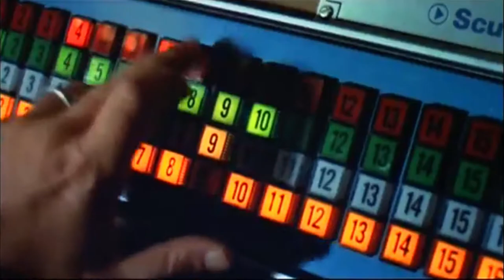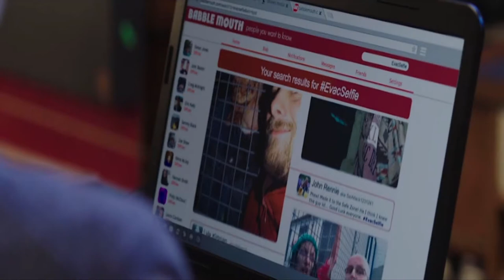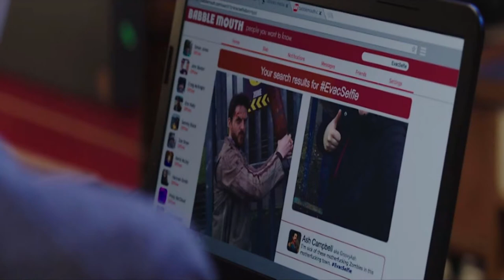Anna and the Apocalypse - Film Review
Time to bite into a zombie, holiday, musical.

What is Anna and the Apocalypse?

Anna and the Apocalypse is a 2017 British Christmas zombie musical film directed by John McPhail from a screenplay by Alan McDonald and Ryan McHenry based on McHenry's 2010 BAFTA-nominated short Zombie Musical. It stars an ensemble cast of largely unknown young talent, including Ella Hunt, Malcolm Cumming, Sarah Swire, Christopher Leveaux, Marli Siu, Ben Wiggins, Mark Benton, and Paul Kaye.

The film premiered at Fantastic Fest on 22 September 2017. It was released in the United Kingdom by Vertigo Releasing and United States by Orion Pictures on 30 November 2018 to generally positive reviews from critics, commending the performances, musical numbers and characterisation.